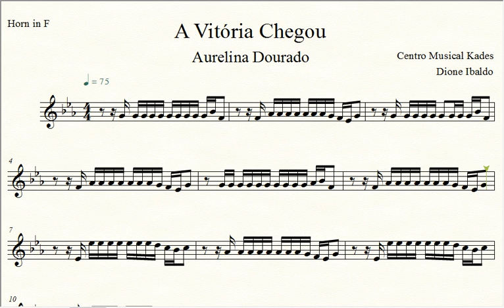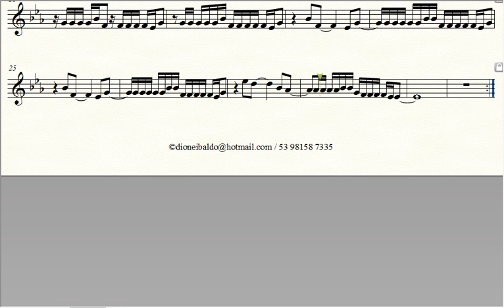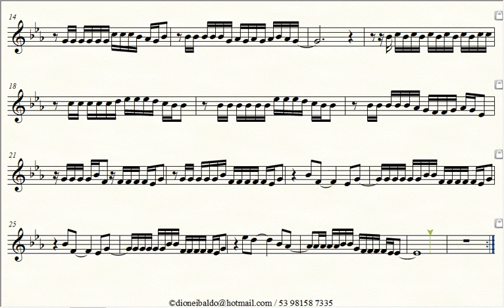Partitura A VITÓRIA CHEGOU - Aurelina Dourado - Trompa